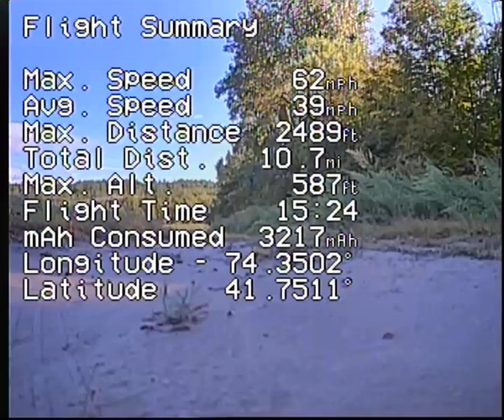Aggressor fpv/osd video 2 nice day to fly 9/29/2021